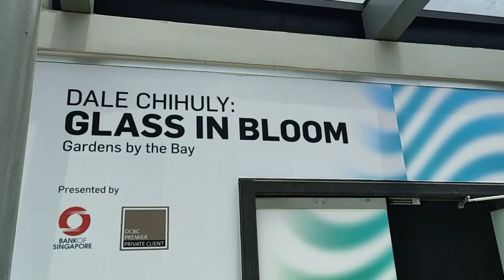Everything is Glass!!🍷🍸 By Dale Chihuly | Vlog 🍻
Glass In Bloom Muesum, or Glass muesum for short 😌. Dale Chihuly is an American Glass Artist it seems, at least that's what I saw on Google.

DLA - @dreamlightsofaurora
Lin - @darkness_illuminate
Wen - @zwdrmlover